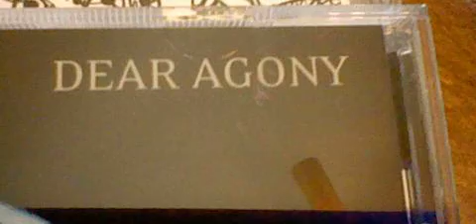Dear Agony: A Bionicle Stop-Motion Story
An evolution in our programming sees the dank streets of... wherever the Court is located, being stalked by one lowly Toxic Personality. But someone is hot on his trail, and soon blood shall be spilt! Our darkest video yet in some respects. up there with Death Of The MissUnderstood and Life And It's Utter Futility. Someone get us some depression meds?

Tried to put some actual work into this, sorry about a few messups. :)